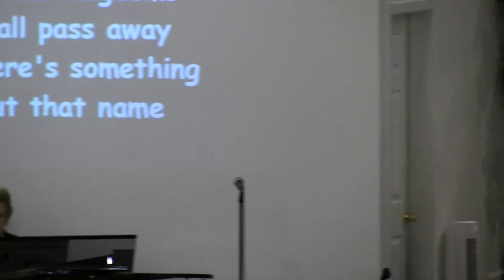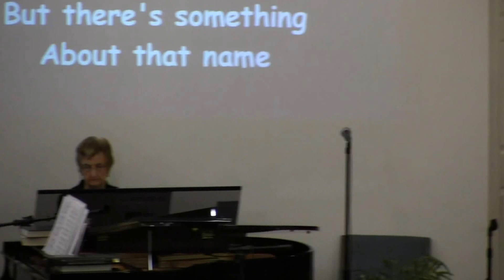29 Nov 15 AM Worship Service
Thanksgiving in the Christian Life
Luke 18:9-14; Philippians 4:6-7